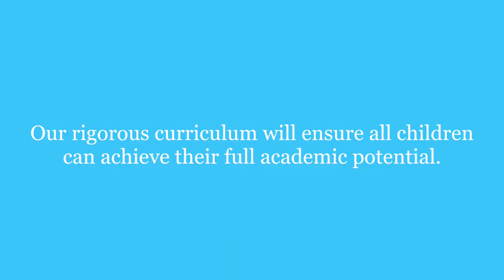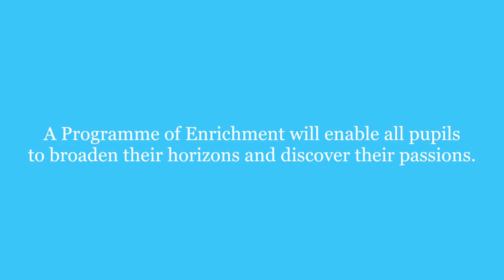Ark Soane Academy introduction